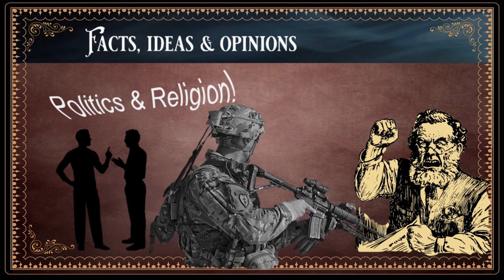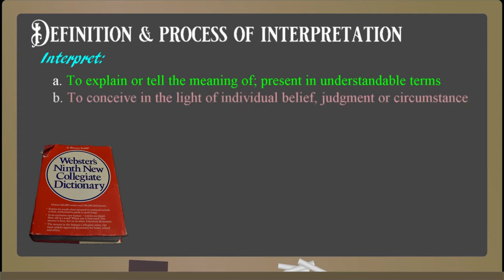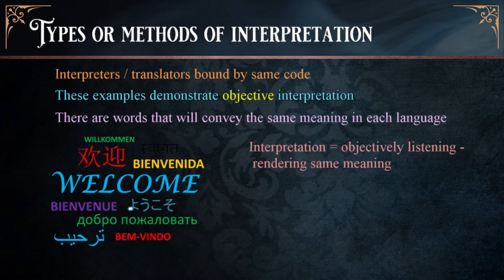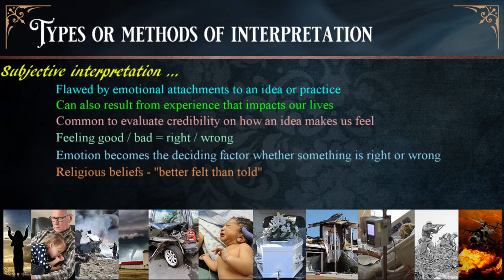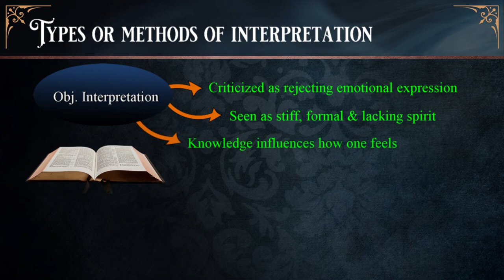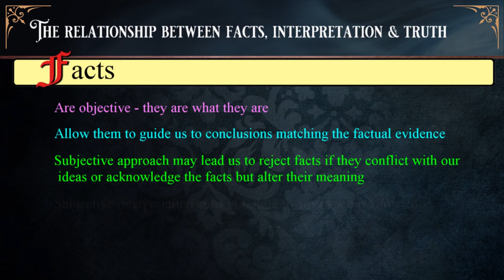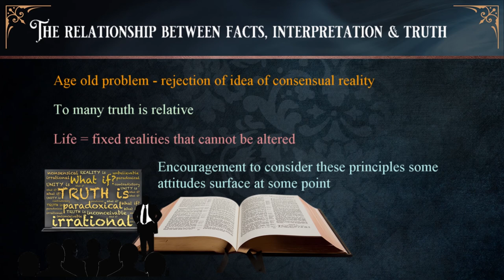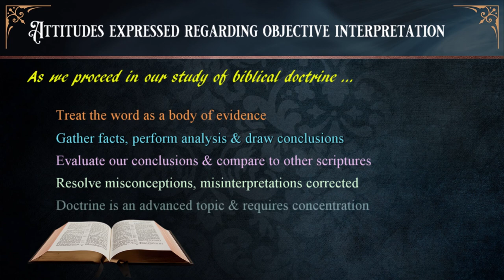301 Interpreting The Bible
Many think of the Bible as difficult if not impossible to understand and rely on others to explain it for them. In this lesson we’ll examine Interpreting The Bible as a skill Bible students must develop. I’ll cover attitudes and approaches to investigating the word of God and what to avoid so we can have confidence in what we believe and teach.